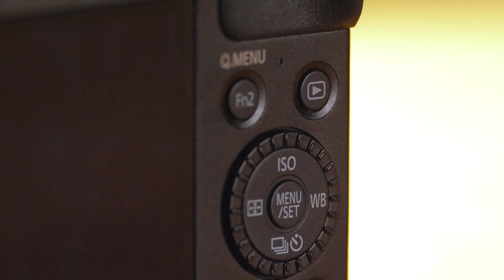La MIGLIOR compatta del 2018 - Lumix LX100 II | Fowa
Oggi parliamo della Lumix LX100 II di casa Panasonic, secondo noi una delle migliori compatte ad oggi sul mercato. Voi che ne pensate?

La nuova compatta di casa Panasonic è la soluzione ideale per chi cerca qualità, compattezza e ampie possibilità per dar sfogo alla propria creatività.

Il nuovo canale di intrattenimento per rimanere sempre aggiornato sulla fotografia e sul video. Il canale è gestito da Fowa S.p.A. importatore ufficiale di dji, panasonic, pentax, zeiss, samyang, broncolor e tanti altri.